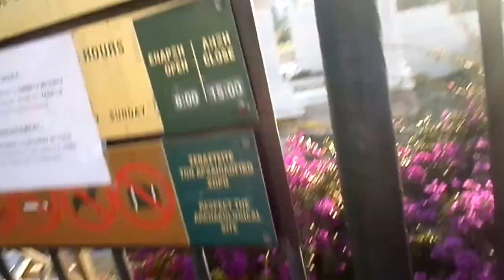Βιβλιοθήκη Ανδριανού - Μοναστηράκι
Κτίσθηκε γύρω στο 132 μ.Χ. από τον αυτοκράτορα Αδριανό. Καταστράφηκε από τους Ερουλους (267 μ.Χ.) και στη συνέχεια ενσωματώθηκε στο υστερορρωμαϊκό τείχος.
Επισκευάσθηκε από τον Ρωμαίο έπαρχο Ερκούλιο (412 μ.Χ.)
Τον 5ο αιώνα μ.Χ. στο μέσον της αυλής κτίσθηκε το τετράκογχο κτήριο παλαιοχριστιανικής εκκλησίας.
Αφού αυτό καταστράφηκε στη συνέχεια κτίσθηκαν μια τρίκλιτη βασιλική (7ος αιώνας μ.Χ.) και μια μονόκλιτη (11ος αιώνας).
Επί Τουρκοκρατίας στην Βιβλιοθήκη του Αδριανού ήταν η έδρα του Τούρκου Βοεβόδα.
Το 1835 κτίσθηκε ο Οθωνικός Στρατώνας στο χώρο του Βοεβοδαλικίου.
Η Βιβλιοθήκη του Αδριανού ήταν μεγάλη βιβλιοθήκη στην αρχαία Αθήνα.
 Ονομάστηκε έτσι επειδή την ίδρυσε ο Ρωμαίος Αυτοκράτορας Αδριανός.
Η βιβλιοθήκη ονομαζόταν και Πανεπιστήμιο Αθηνών.
Τμήμα της βιβλιοθήκης ήταν μεγάλη εσωτερική αυλή έκτασης 100 × 70 μέτρων, την οποία περιέβαλε εντυπωσιακό περιστύλιο. Το κυρίως κτίριο της βιβλιοθήκης είχε δύο αίθουσες, όπου οι επισκέπτες διάβαζαν, ή παρακολουθούσαν διαλέξεις.
Η αίθουσα της βιβλιοθήκης ήταν μάλλον τριώροφη, ο τρίτος όμως δεν διατηρείται.
Οι τοίχοι πρέπει να ήταν εξοπλισμένοι με ράφια συνολικής χωρητικότητας είκοσι χιλιάδων περγαμηνών.
Σήμερα διασώζεται η δυτική άποψη του περίστυλου με κίονες κορινθιακού ρυθμού.
Ο αρχαιολογικός χώρος βρίσκεται στην Αθήνα, κοντά στο Μοναστηράκι, στην Πλάκα βόρεια της Ακρόπολης.
Ακριβώς δίπλα στη βιβλιοθήκη υπάρχει το Τζαμί Τζισδαράκη του 18ου αιώνα, το οποίο στεγάζει τη «Συλλογή Κεραμικής του Β. Κυριαζόπουλου» του Μουσείου Ελληνικής Λαϊκής Τέχνης.
Ο Αδριανός ήταν ένθερμος φιλέλληνας και γι' αυτό επισκεπτόταν συχνά την Αθήνα κατά την διάρκεια της εξουσίας του από το 117 ως το 138. Εκτός από την βιβλιοθήκη ίδρυσε ακόμη πολλά άλλα κτίρια, διεύρυνε τη Ρωμαϊκή Αγορά, αποπεράτωσε το Ναό του Ολυμπίου Διός, και έκτισε την Πύλη του Αδριανού.
Το 267 μ.Χ. η Βιβλιοθήκη καταστράφηκε κατά τη διάρκεια επιθέσεως των Ερούλων.
Τα υπολείμματα ενσωματώθηκαν στο υστερορωμαϊκό τείχος.
Το 412 ανακαινίστηκε με απόφαση του τότε Ρωμαίου διοικητή. Την ίδια εποχή θεμελιώθηκε χριστιανικός ναός στην εσωτερική αυλή, ο οποίος τον 7ο αιώνα διευρύνθηκε και έγινε βασιλική τρίκλητος εκκλησία.
 Τον 11ο αιώνα, στα ίδια θεμέλια κτίστηκε η Εκκλησία της Μεγάλης Παναγιάς, η οποία καταστράφηκε το 1885.